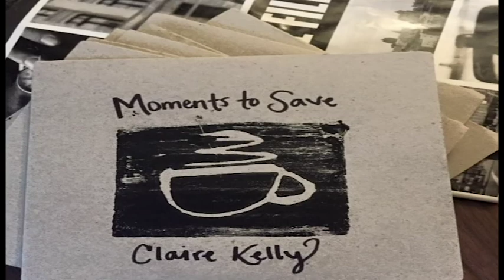Musician Profile: Claire Kelly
Claire Kelly is a singer, songwriter, and optimist. A Marquette Alumni who has started to form her roots in the Milwaukee music area, she has a lot to offer and is a joy to watch. Check out this exclusive sit down with Claire and learn about what she does and how she hopes to progress in the future.

Filmed and Edited by: Katelyn Stamas
Special thanks to: Claire Kelly, Hannah Byron, and Maggie O'Keefe